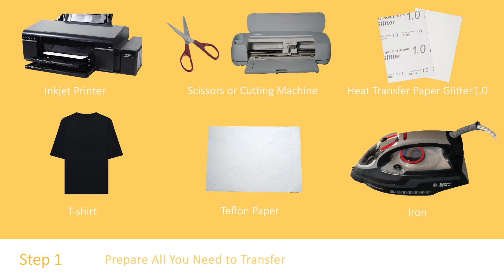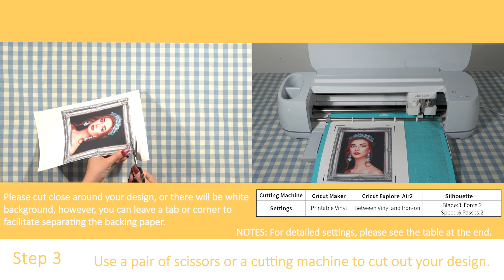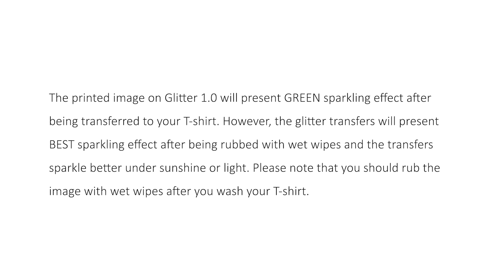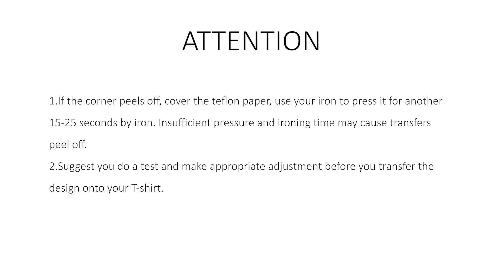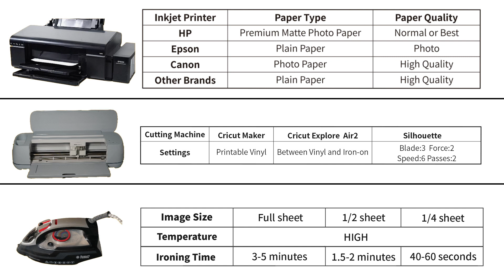TransOurDream|Iron Tutorial for Glitter 1.0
Preparation:
Glitter 1.0 Transfer Paper
Inkjet Printer
Scissors
Iron